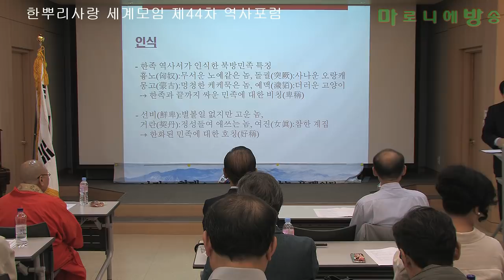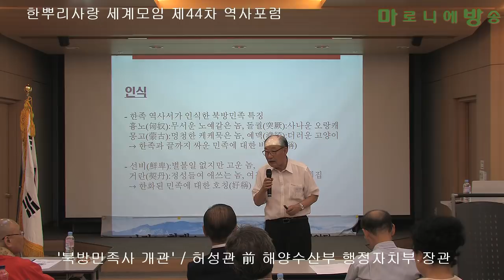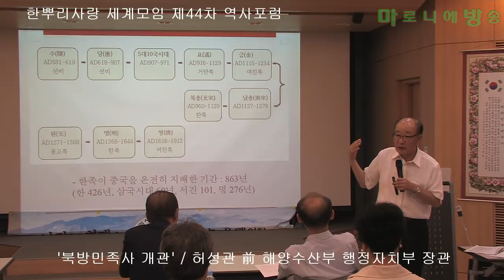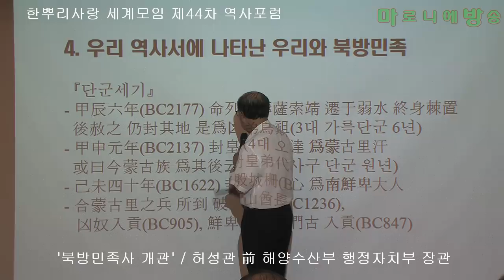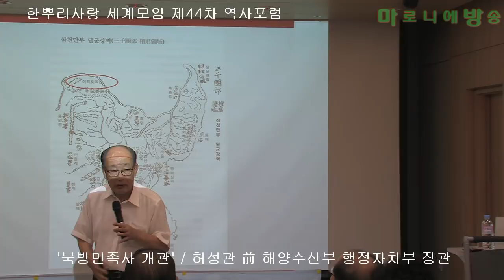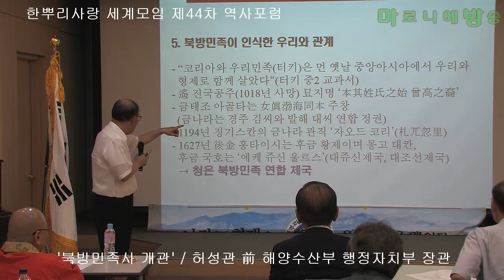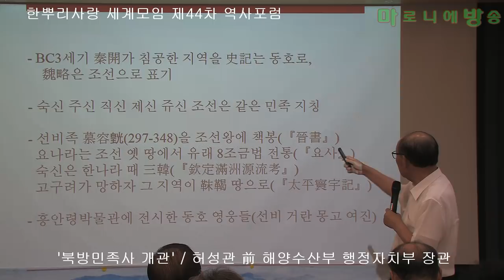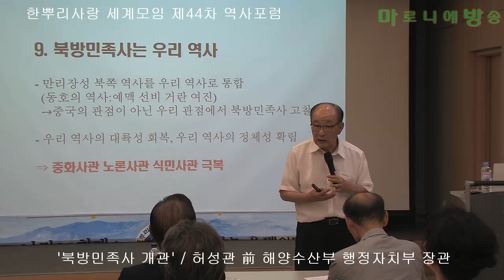[한사모] 북방민족사 개관-허성관 한가람역사문화연구소 연구위원/한뿌리사랑 세계모임 제44차 역사포럼_180830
-허성관(한가람역사문화연구소 연구위원)

동아대학교 졸업 한국은행 조사부 등 근무
뉴욕주립대 경영학 박사와 박사 학위 취득
뉴욕시립대 동아대학교 교수
해양수산부 행정자치부 장관
광주과학기술원 총장

광주과학기술원 교수 재임 회계, 재무 증권시장 등에 관련된 영향력 있는 논문들을 발표
'빛나는 롱런'과 참여정부 정책을 논한 '경국제민의 길'을 공동발표
조선조 말 우리 전통회계인 개성상인 박영진가 송도사개치부 장부를 연구하여 이 장부가 자본주의적인 경영기법을 반영한 완벽한 복식부기임을 밝히는 논문들을 계속해서 주요 학술지에 발표
이 연구 성과로 2014년 매일경제 우수논문상을 수상
광복 후 청산되지 못한 우리 역사를 바로 세우는데도 애쓰고있다.